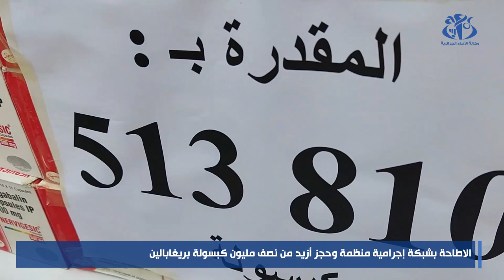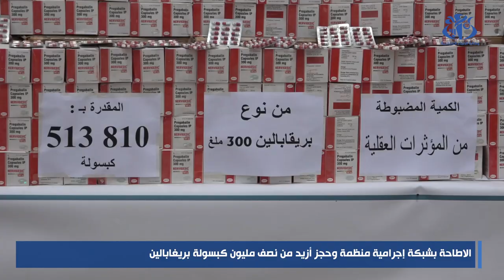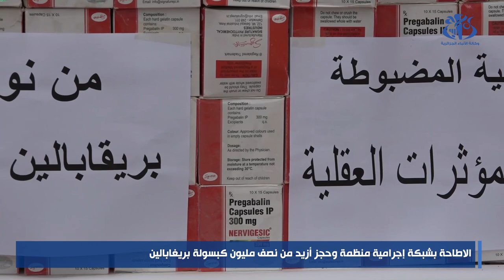الاطاحة بشبكة إجرامية منظمة وحجز أزيد من نصف مليون كبسولة بريغابالين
الجزائر(وأج)- تمكنت مصالح الأمن الوطني  بحر الأسبوع الجاري، من الإطاحة بشبكة إجرامية منظمة مختصة في الاتجار غير المشروع بالمؤثرات العقلية مع حجز أزيد من نصف مليون كبسولة بريغابالين، حسب ما أفاد به بيان لذات المصالح.